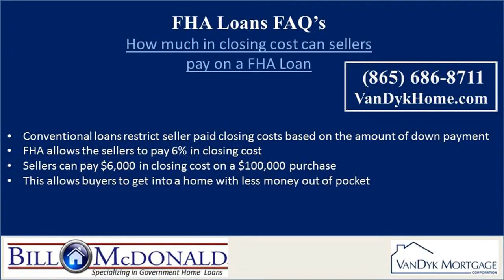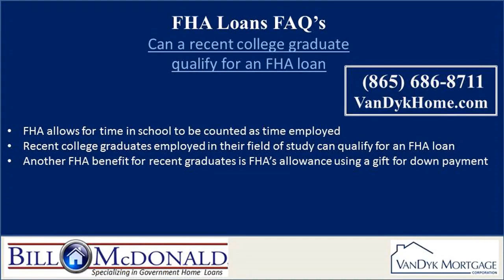FHA Lenders in Georgia | 866- 435-6553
FHA Lenders in Georgia

Who Qualifies for a FHA Loan?
FHA loans are not just for 1st time home buyers.  Anyone that meets the credit and debt ratio requirements qualifies for a FHA home, regardless if they have owned a home or even had an FHA loan

before.

What are the benefits of an FHA Loan?
The benefits of a FHA loans are great in that will allow buyers to overcome some of the obstacles that would prevent them

from getting some of the other types of loans

What is the FHA Loan Limit?
FHA just changed the FHA loan limit for Nashville TN  The loan limit had been $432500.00 but it was just reduced

for 2014 to 393.5k

What Credit Score do I need for an FHA Loan?
The minimum credit scored required by FHA is going to be different than that required by mortgage banks
Most lenders will require a credit score of a 620

Can I get an FHA loan in Nashville if I have had a bankruptcy?
FHA has mandaged a waiting period following a bankruptcy that changes with the type of bankruptcy filed.
for a ch 7 bankruptcy the waiting period is at least 2 years and 1 year for a chapter 13
How much Down payment do I need with an FHA Loan?
The minimum down payment is 3 1/2 per cent with an FHA Loan

Can I get a FHA loan if I just graduated from college?
College gradutates that are employed in their field of study can count their time in school towards the time on their job.

Can I use gift funds for a down payment on a FHA loan?
Borrowers are allowes to use gift funds for their down payment on a FHA loan.  It is critical to discuss this with your mortgage lender early in the application process if you are using gift

funds as there are guidelines that dictate how these funds need to be documented

How much of the closing cost can sellers pay on a FHA Loan?
While conventional guidelines only allow the seller to pay 3% closing costs in most cases, FHA Loans allow the seller to pay up to 6% of the purchase price towards

the buyers closing cost and prepaid expenses.

Can someone co-sign for me to get an FHA loan?
FHA loans do allow for a non purchasing co-borrower.  THis allows for parents to help their adult children to purchase a home.  It is very similar to cosigning and the parents income can be used

to help the buyer qualify for the house payment.

FHA Lenders in Alphretta GA :
00:00:05  FHA Lenders in Alphretta GA
00:00:30  FHA Loans in Georgia
00:00:56  FHA Loans in Smyrna GA
00:01:21  FHA Lenders in Marietta GA
00:01:47  FHA Lenders in Alphretta GA